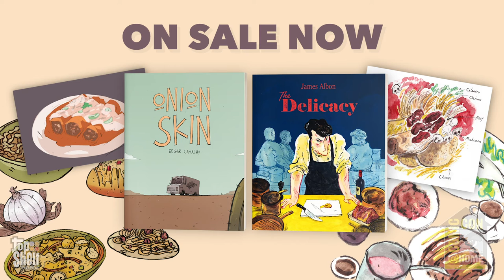Comics Kitchen: Incredible Food-Themed Graphic Novels from Top Shelf - SDCC@Home2021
Did you miss San Diego Comic Con @ Home this year? Not to worry we have our panels here!
Reading comics can really make you hungry . . . especially if it’s the gorgeous full-color artwork and juicy storytelling of Edgar Camacho (Onion Skin) and James Albon (The Delicacy)! Visit these international talents in their very own homes and learn how they started from basic story ingredients from their native lands of Mexico and Scotland and cooked them up into sizzling graphic novel adventures—full of romance, murder, food fights, and magic mushrooms! Hosted by @ThatHangryGurl Nikki Hendry, this nourishing conversation will also invite viewers to follow along at home and whip up a tasty treat!

Now Available!